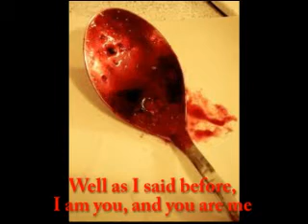6:66 pm CreepyPasta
Me and my friends narrate a creepy pasta. The audio is a little stat-icy and I'm sorry for that, but please listen. I think you might enjoy it. We would appreciate CONSTRUCTIVE CRITICISM. No trolls please.

We tried to pick a lesser known story or one we think hasn't been narrated and uploaded on YouTube before.